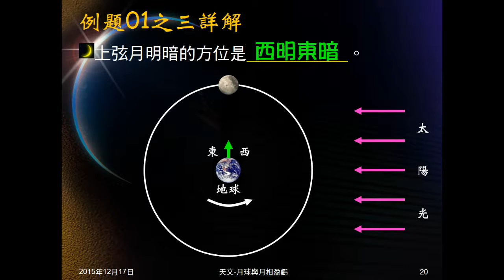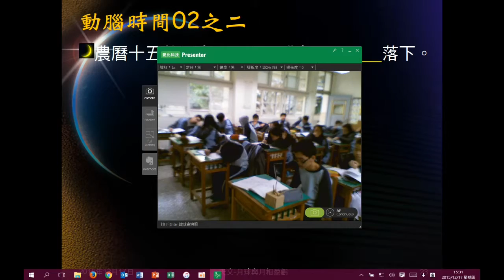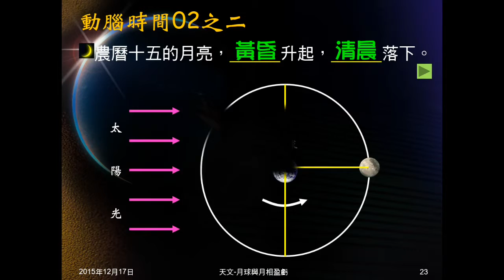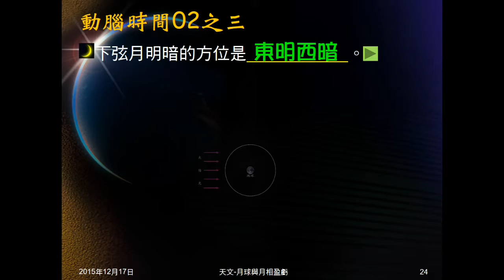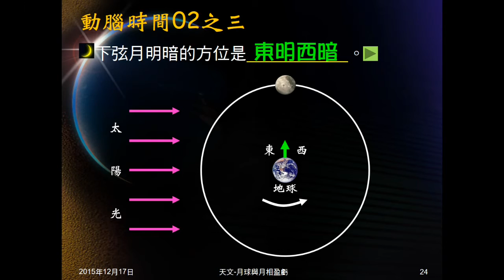104學年地科＿天文26：動腦時間02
動腦時間02問黃昏時，滿月在哪個方向？滿月何時升起，何時落下？下弦月明暗方位？